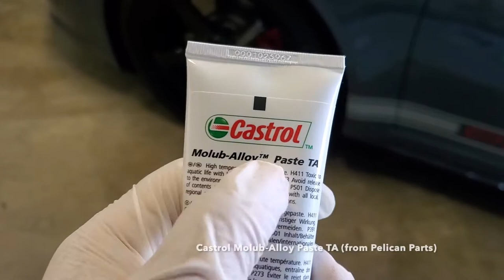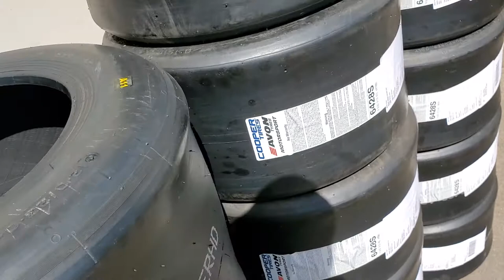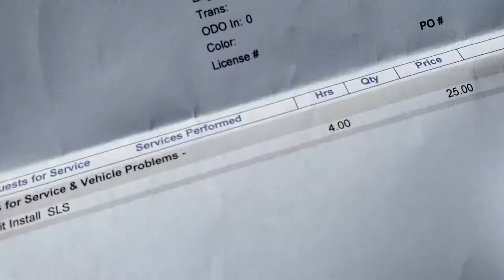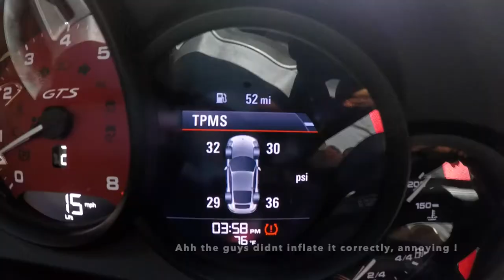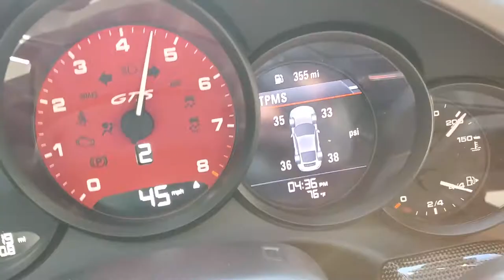Removing and Installing Center Lock Wheels on My Porsche 911 (포르쉐 센터락휠 탈장착하기)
Recorded the process of removing and installing the center lock wheels of my 2017 Porsche 911 GTS. I had to take out my track wheels to get the TPMS sensor installed. Listed tools I used to do this. It could be long and boring content unless you are curious about the process of doing this.
 2017 포르쉐 911 GTS의 트랙용 센터락 휠 탈장착 영상 입니다. 센터락휠을 정확히 어떻게 탈착하고 장착하느지 궁금하신 만 보세요. 아님 길고 지루 합니다. 개인적이론 휠을 뺴는곳보다 뱃살을 뺴야 한다는 사실을 세삼 발견한 우울한 영상입니다.